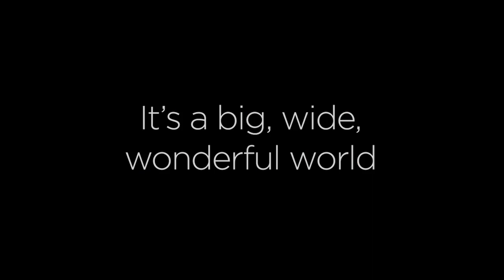This Week on YabtM Episode 172: " ... big, wide wonderful world ..."